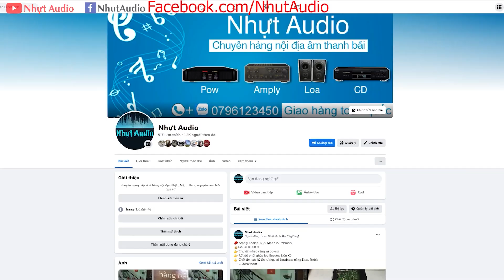VUA POW GIÁ RẺ, JOYSOUND AP-70, TIẾP TỤC BAY, CẢM ƠN A DÂN (QUẢNG NINH) ĐÃ ỦNG HỘ (NHỰT AUDIO)